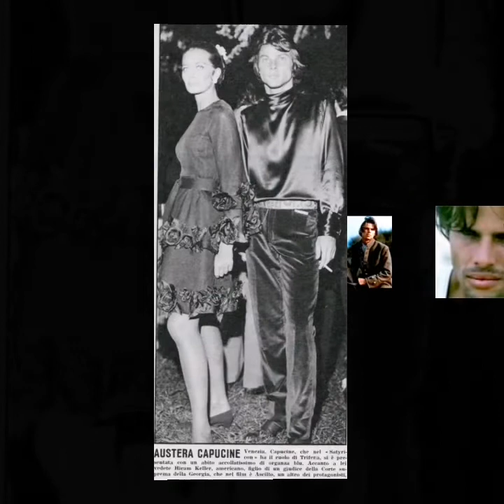HIRAM KELLER. VIDEO BY